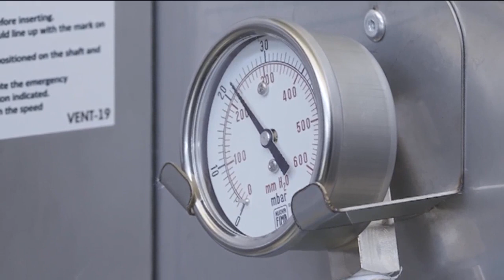Here’s how Volkswagen SA is lending a helping hand in Africa's fight against COVID-19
COVID-19 has hit everyone in business hard, and there has been a lot of talk in Africa about cooperation and public-private partnerships when it comes to fighting this pandemic.  CNBC Africa’s Chris Bishop speaks to a man who is at the centre of all of this - Thomas Schaefer, Chairman and Managing Director of Volkswagen South Africa.